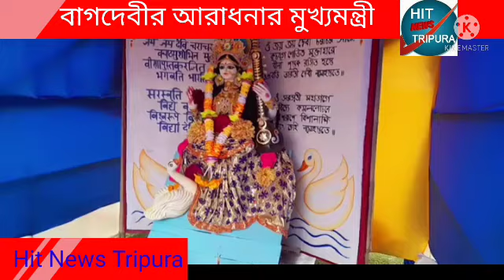রামকৃষ্ণ বিবেকানন্দ বিদ্যামন্দিরে দেবীর আরাধনায় মুখ্যমন্ত্রী #